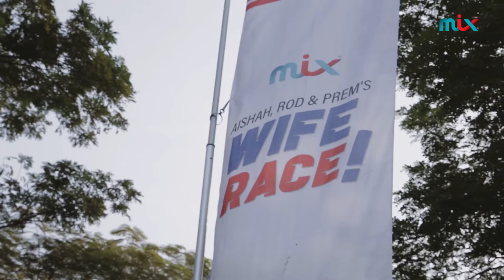MIXBreakfastWifeRace - Here's What You Missed!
MIXBreakfastWifeRace: Here's what happened at our first MIX Breakfast Wife Race that kicked off over the weekend! Thank you for joining us and congratulations to the winners!

Hmm... so who'd like a Wife Race 2.0? 🙋🏻‍♀️🙋🏻‍♂️